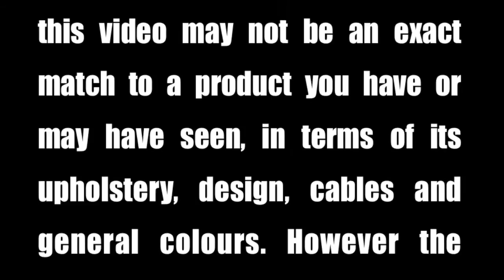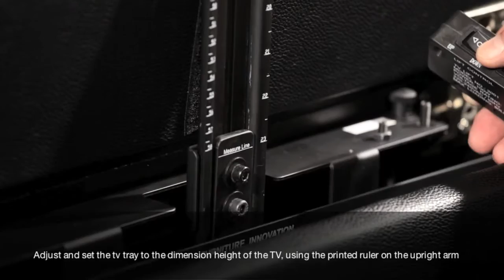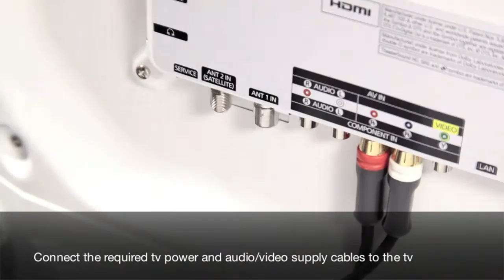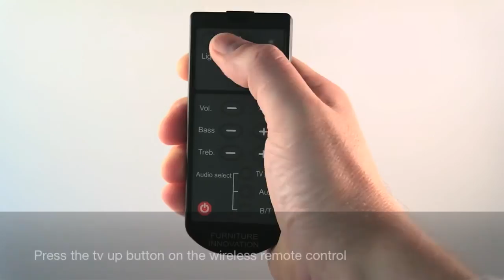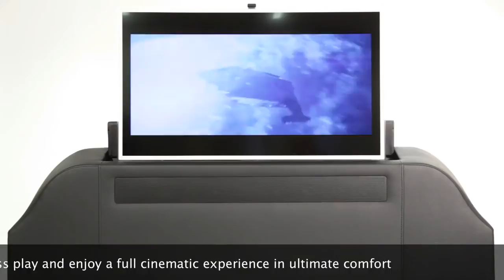How to set up a Kaydian (G3) TV / Media Bed Foot end and Electrics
A comprehensive guide on how to set up a Kaydian (G3) TV/Media Bed Foot end and electrics.  Follow the step by step instructions for easy assembly.